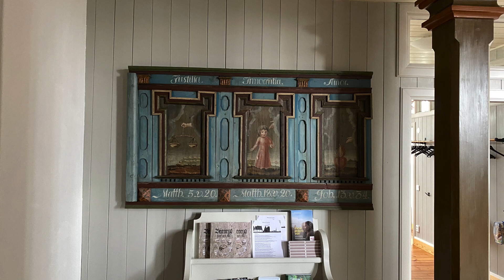Båraryds kyrka Småland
Film om kyrkans historia, producerad av Kyrkoguiden.se på uppdrag av Gislaveds pastorat.

Källor:
Webb: Gislaveds församling.
Pdf: ”Båraryds kyrka. Kulturhistorisk karakterisering och bedömning”. Jönköpings läns museum Helene Stalin 2004.
Bok: ”Medeltida kyrkor i Östbo, Västbo och Sunnerbo”. Stig Lundh 2016. ISBN 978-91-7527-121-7
Information från pastoratet.